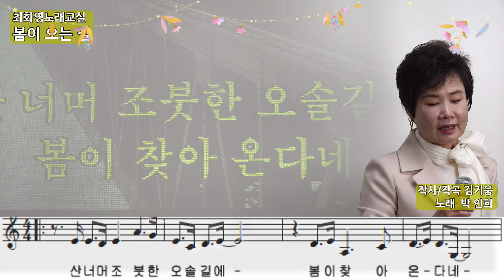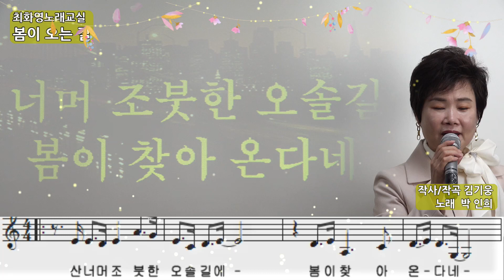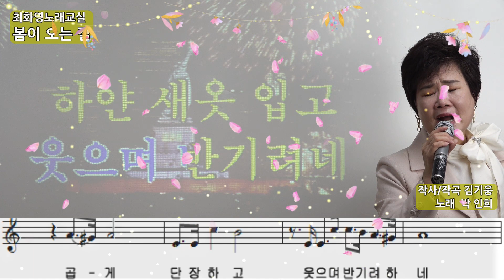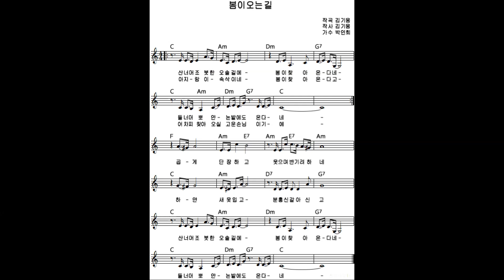봄이 오는 길(박인희), 가사 동영상, 악보삽입, 노래배우기, 최화영노래교실, K-Pop(trot),韓國歌謠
봄이 오는 길

김기웅 작사
김기웅 작곡
박인희 노래

태진 676

산 넘어 조붓한 오솔길에
봄이 찾아 온다네
들 넘어 고향 논밭에도 온다네
아지랑이 속삭이네 봄이 찾아 온다고
어차피 찾아오실 고운 손님이기에
곱게 단장하고 웃으며 반기려네
하얀 새옷 입고 분홍신 갈아 신고